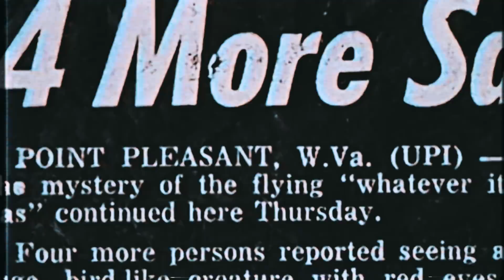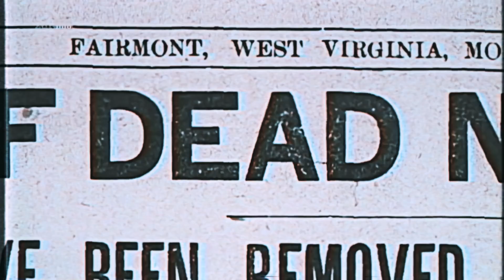Gruselige Horror Geschichten die total WAHR sind! (Dank Edition)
Halloween steht mal wieder an, also lasst uns zusammen gruslige Geschichten anschauen, die bestimmt genau so wirklich passiert sind!
Es geht um Skinwalker und den Mothman, zwei Gestalten, die schauriger kaum sein könnten und euch das Blut im Lümmel gefrieren lassen...
Also quasi wie ne Erektion. Nur voll GRuuUuUUuuUselig!

(Achtung, Details der Geschichten wurden aus RESPEKT vor den Opfern leicht geändert und alles noch ein bisschen dank gemacht)